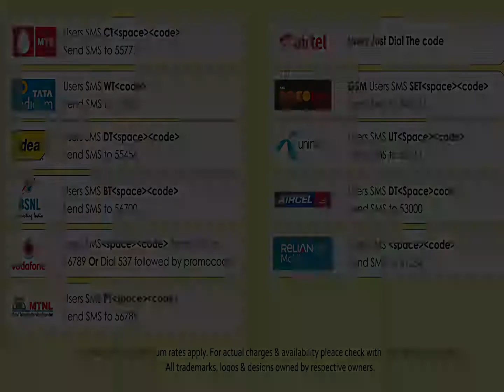05 Aththa Ponnu Vaadi Yun Manasa Thadi-Pudhu Paadagan-Tamil-S. P. Balasubrahmanyam-S. Dhanu